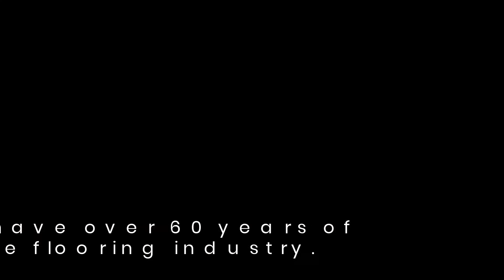Protect Your Floors With Core Waterproof Composite Flooring In Sacramento CA